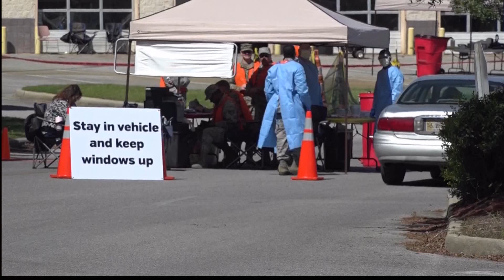Lauderdale's First Drive Through Testing Site - Celeste Smith